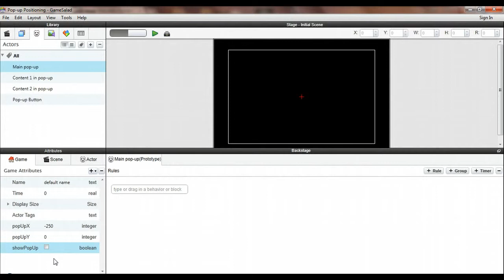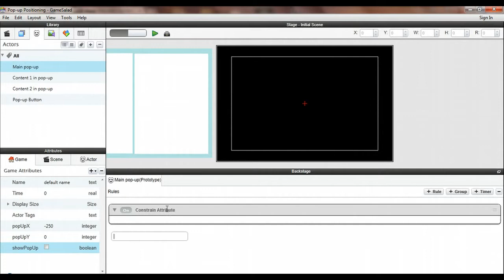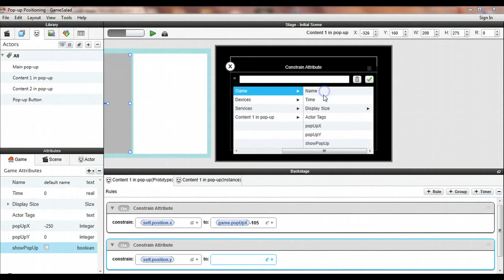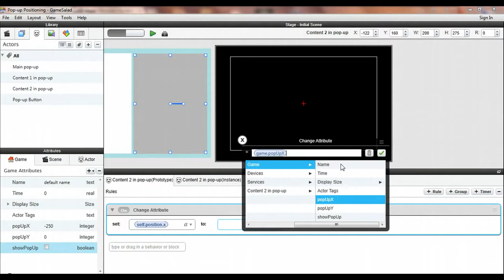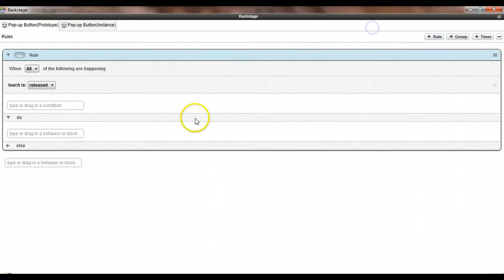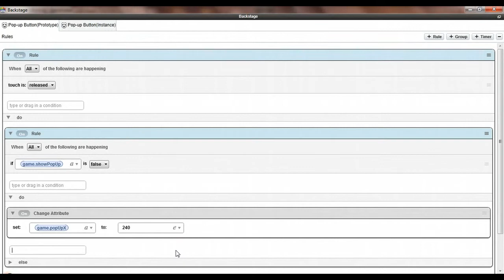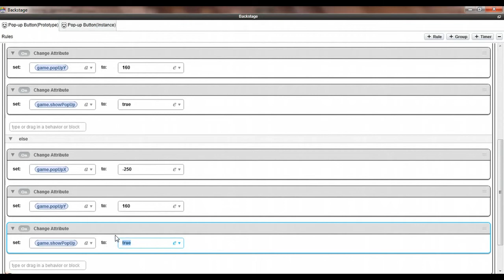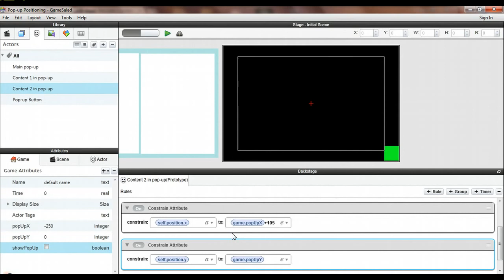Game Salad - Pop up Positioning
How to create a pop-up reference page in GameSalad by repositioning the pop-up on and off screen. Apologies for the popping noises--I didn't realize how creaky my old chair is!